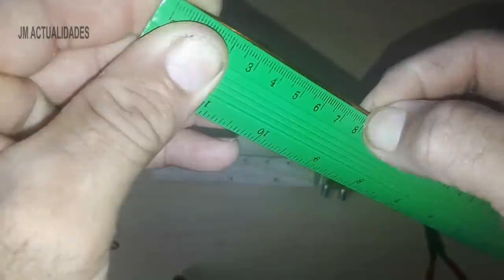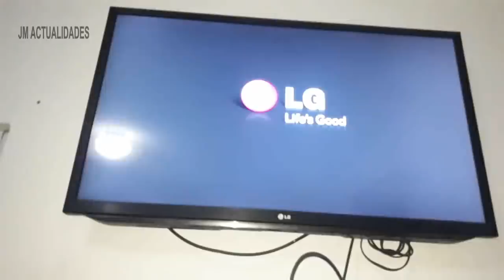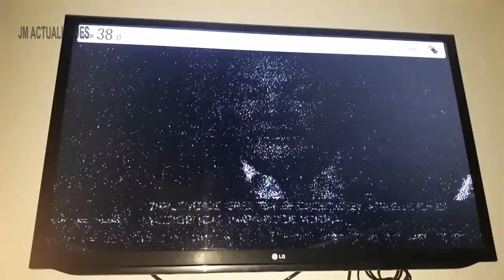Ver canales con Potencia ✅Debes conocer la Antena de Televisión▶️Multibanda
Ver canales con potencia te muestro esta videos que debes conocer, es una Debes conocer la Antena de Televisión, creada para ti.